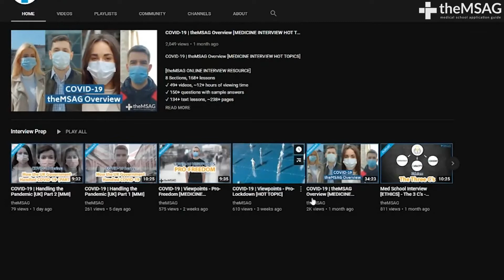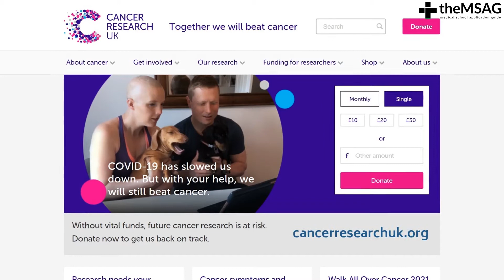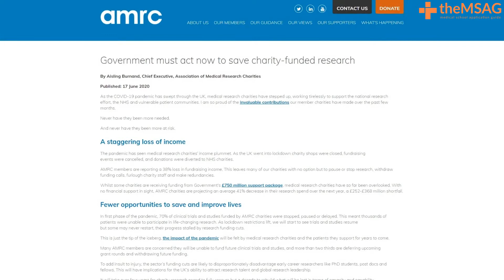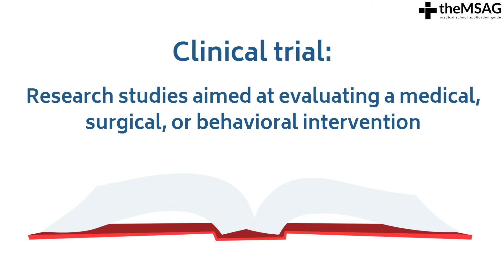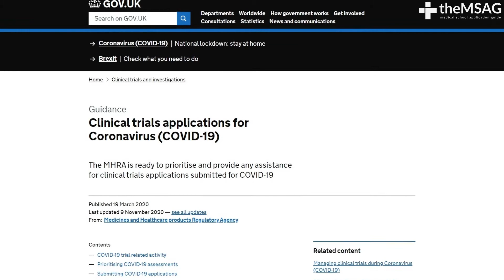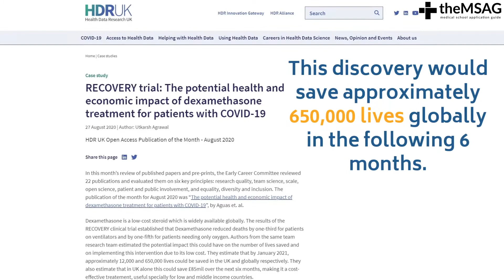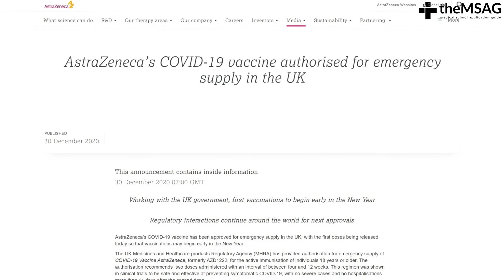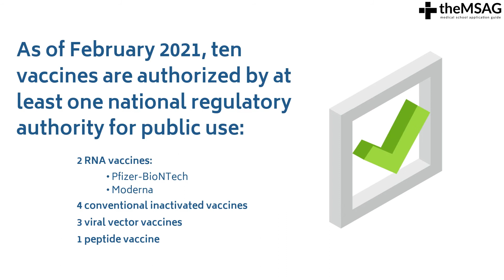COVID-19 | Impact on Medical Research [MMI QUESTIONS]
- We continue to cover the NHS Hot Topics with our COVID-19 series by taking a closer look at how the pandemic has affected medical research. Details below!

Being able to tie a medical school interview question back to medicine may seem obvious, but it is a key skill you should be using in your MMI or panel interview.  In this video, we help to connect the gap between “What is the impact of COVID-19?” and “How does this relate to medicine?”  by breaking down how medical research has been affected by the pandemic.  Let us know if you have more questions we can help you with in the comments, and if you need some more interview advice or prep, check out the links below!

For interview practice with real, past questions from your the university you’re applying to, check out our Mock MMI Circuit

TIMESTAMPS: COVID-19 | Impact on Medical Research [MMI]

0:20 - Overview
0:32 - Reduced funding in the UK
4:09 - Reduced funding in the Canada, USA
5:08 - Impact on clinical trials
7:09 - Research achievements & success
9:36 - Vaccine Research

COVID-19 | Impact on Medical Research credits:
Written by: Mr Daniel Warrington
Revised by: Dr Dibah Jiva
Narration: Mr Andres Mandol-Wiens